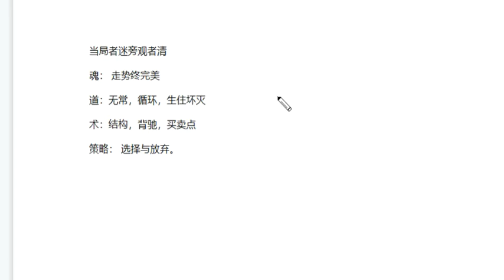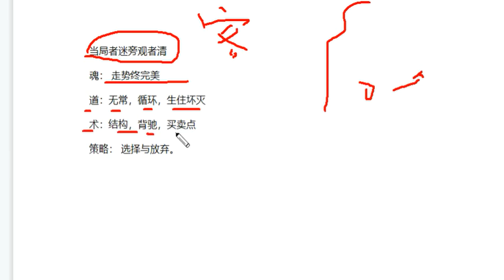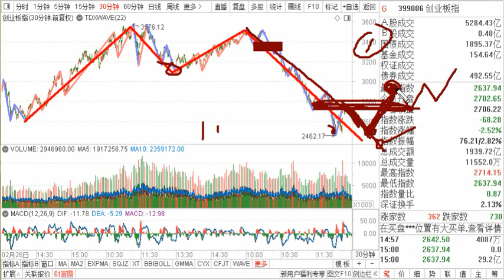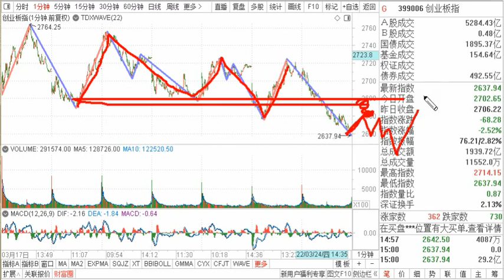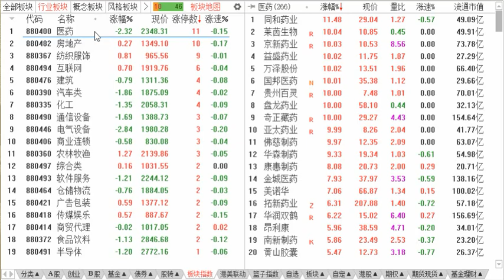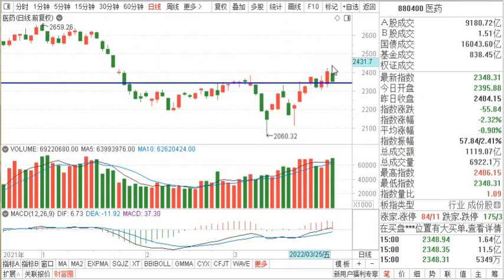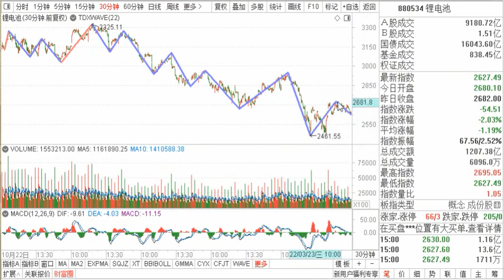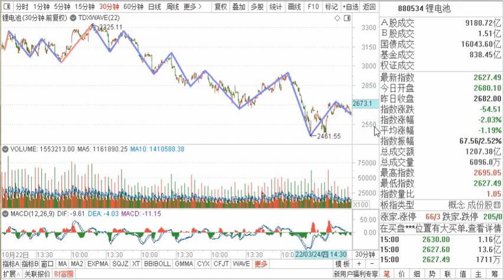3.25复盘：山雨欲来风满楼，攻或守？缠论别样解读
3.25复盘：山雨欲来风满楼，攻或守？缠论别样解读